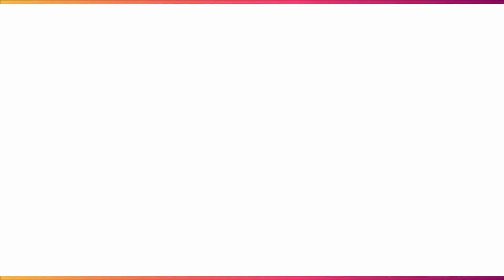New Ho Munda Update Video 2022 / Punam Soy Rani Deogam Pustam / Ho Munda Update Video / Hari ho Tiu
New Ho Munda Update Video Song 2022
इस चैनल पर इस तरह का ही New New कलाकारों And Singer Lyrics लिखने वालों का नाम या New New Updates Video Song लाते हैं तो आप भी ऐसे ही छोटे बड़े कलाकारों का नाम सुनना चाहते हैं तो आप मेरा चैनल को सपोर्ट कर सकते हैं / ये मेरा कहना है कि हम लोग की सभी चैनल को सपोर्ट करने का कोशिश करेंगे ओके दोस्तों हम तो सभी चैनल हो Indushtre का तो सपोर्ट कर रहे हैं ताकि हम लोग की हो Indushtre ओर रौशन हो जाए और आगे तक जाए ये चाहता हूं हम तो हम लोग का हो Indushtre ऊंचा हो इस लिए दोस्तों नीचे दिए गए लिंक में क्लिक करके देखिए सभी विडियो को और सभी चैनल को सपोर्ट करें दोस्तों

ऊपर दिए गए लिंक में क्लिक करके देखिए सभी विडियो को जरूर देखें दोस्तों ओर सब्सक्राइब करना न भूलें दोस्तों थैंक यू ( यदि इस Update Video Song पर मुझसे लगती हो गई तो आप लोग हमको बता सकते हैं और समझा भी सकते हैं ओर मैं आप लोगों से माफी चाहता हूं सॉरी )